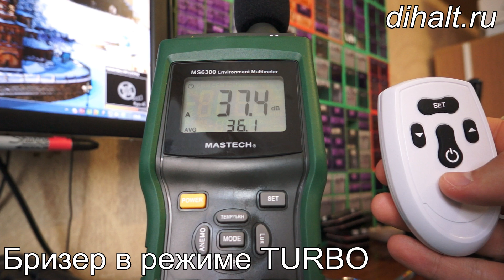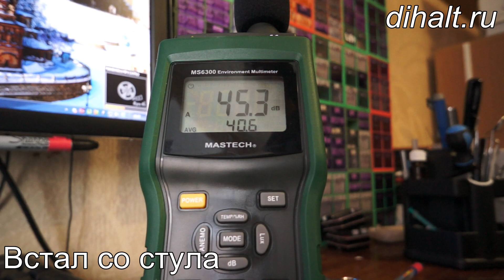Звуковой тест бризера TION стандарт.